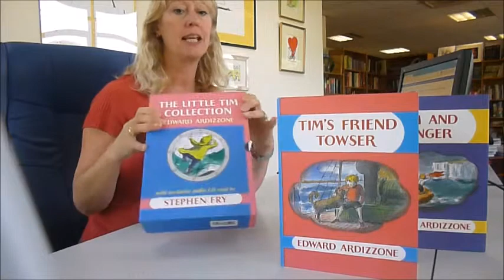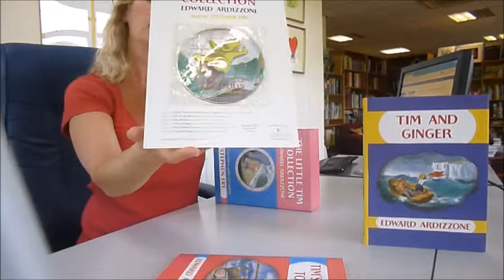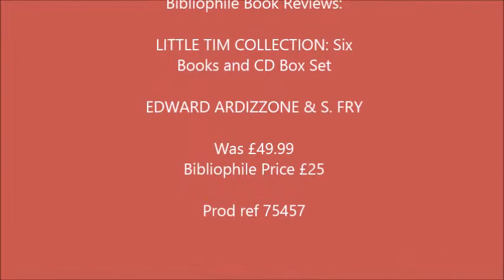LITTLE TIM COLLECTION: Six Books and CD Box Set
EDWARD ARDIZZONE & S. FRY    Book Number: 75457    Product format: Hardback

Oh now this is really special. Audio books are rarely remaindered these days and one read by Stephen Fry is an event in itself. Not only are there six tracks running time approximately 79 minutes on the exclusive audio CD but also the full text and original watercolour drawings in glamorous large hardback editions, all boxed and slipcased for safe keeping or gift giving. Edward Ardizzone was born in 1900 and illustrated more than 170 books. His outstanding work in the field of children's book illustrations won him the Kate Greenaway Medal in 1956. The adventures of Tim are firm favourites with readers young and old. With very large print, colour and line art, each volume in the series has 48 pages and has been beautifully designed and produced by Frances Lincoln Children's Books. The titles are Little Tim and the Brave Sea Captain, Tim to the Rescue, Tim All Alone, Tim in Danger, Tim's Friend Towser and Tim and Ginger who is his best friend with whom he played ducks and drakes by throwing flat pebbles so they skimmed the water on the beach. Ginger was very good at this. 'Poof! He would say. 'I have been a sailor boy and know all about the silly old sea.' One day, the boys found the old boat man looking sad and serious and learned about poor Tom, the baker's son who had gone shrimping and was caught by the tide. An adventure story for all times and ages, we see little Tim stowing away on a steamer, with his great friend Captain McFee on board ship, losing his parents, at sea in a terrible fog, finding a puppy in one of the lifeboats and more. Salty, satisfying picture books, each was published at £11.99. Special box set first time discounted.